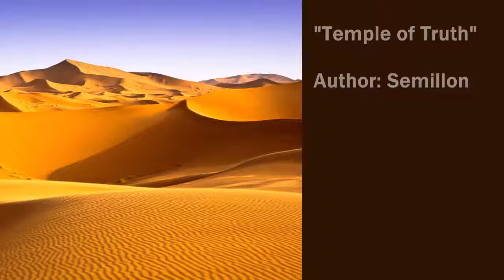MLP Fanfic Reading: Temple of Truth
A reading of Semillon's "Temple of Truth" for MLPForums' "Golden Oaks Library" project.
Story Description:

Ocellus and Smolder are called to Somnambula for their very first friendship mission, where they encounter ancient magic, and a dangerous temple.
Reader notes:
Quinch: Well, this was the first biggish project I tried... the story managed to grab me quite strongly and, other than some kinda grimmish parts {plus the slight Smolderbuse here and there} the whole thing seemed quite a bit like what an episode might be like. So, I decided I had to take a crack at it and here we are - for better or worse.